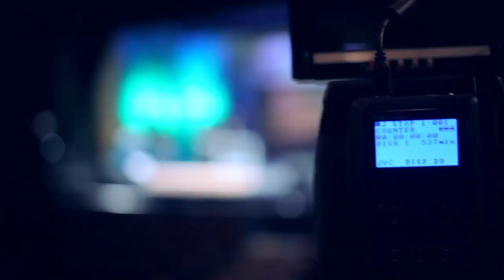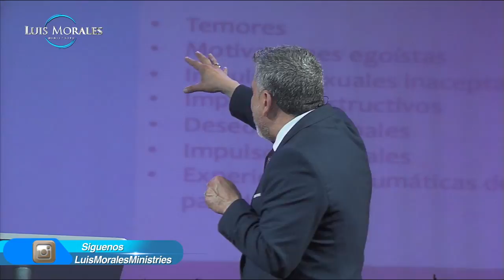El Poder De La Voluntad